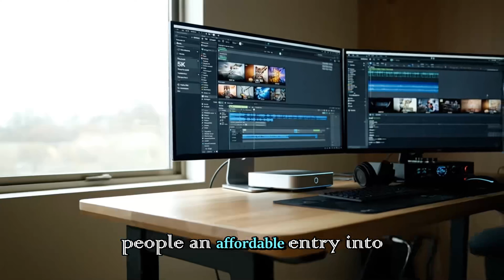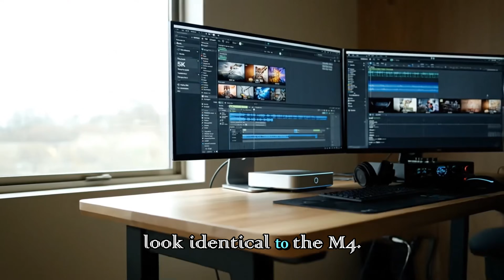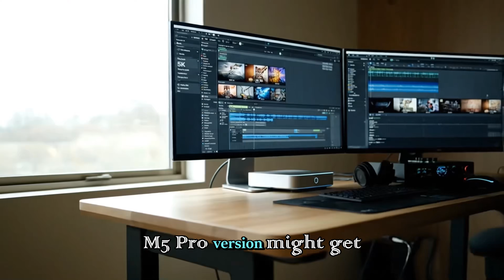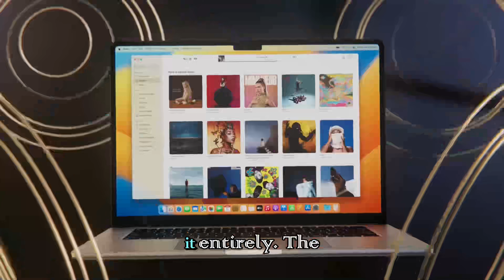Apple Mac Mini M5 - The Smallest Supercomputer is FINALLY Here!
The Apple Mac Mini M5 leaks are officially here, and they are INSANE! In this video, we dive deep into the latest rumors, leaked benchmarks, and the revolutionary M5 Chip architecture that is set to redefine desktop computing.

Is the M5 Mac Mini worth the wait, or should you buy the M4 now? We discuss the potential for Ray Tracing, upgraded thermal management, and why this might be the most powerful "Mini" Apple has ever created. If you are a video editor, coder, or tech enthusiast, this is the update you’ve been waiting for.

Topics Covered:

Mac Mini M5 Release Date Rumors

M5 Chip vs M4 Pro Comparison

New Thermal Design Leaks

Pricing & Global Availability

1- kHelfer Electric Spin Scrubber Kh8
2- Stud Finder Wall Scanner
3- Rubbermaid Reveal Power Scrubber
4- AQUA-X 16 Oz. Grout Sealer, Clear Grout